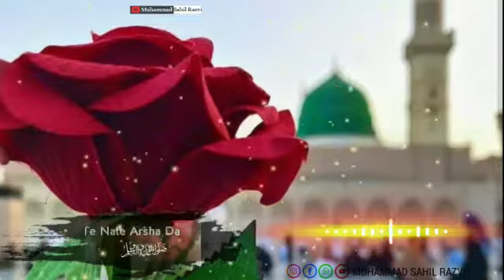Koi Aap Sa Dekha Nahi By Sayyed Abdul wasi new (STATUS) 2020